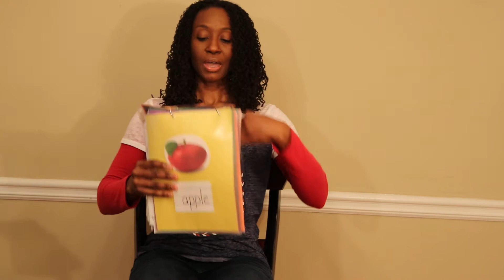Pre-School Song 'Hi'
This song will introduce your kids to basic vocabulary.